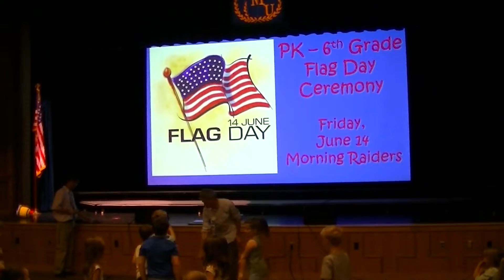Mr. Trass' First-Graders Sing at Morning Raiders 5-31-19